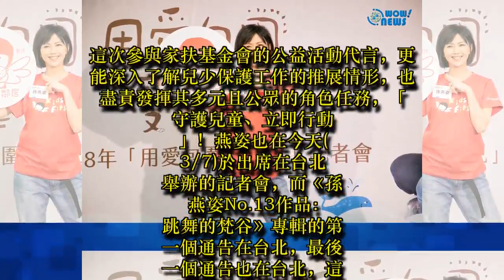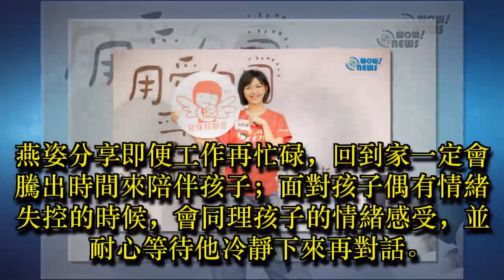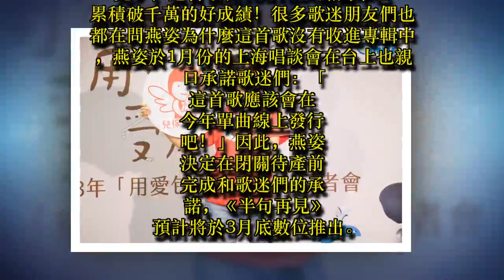孫燕姿與家扶基金會共同呼籲 守護兒童 你我立即行動